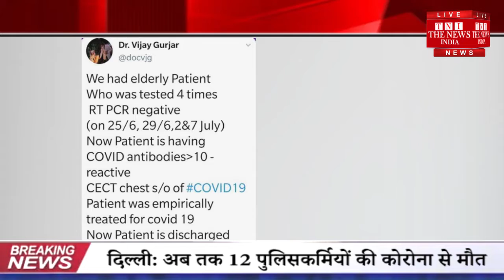Coronavirus 4 बार रिपोर्ट आई Negative, फिर भी मरीज निकली संक्रमित